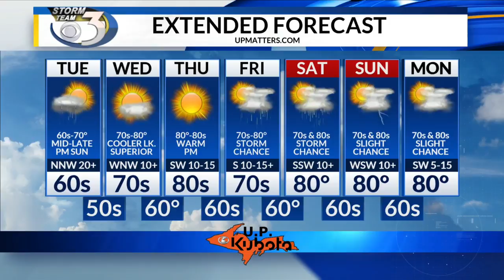LOCAL 3 TUESDAY'S WEATHER FORECAST 8/21/2018